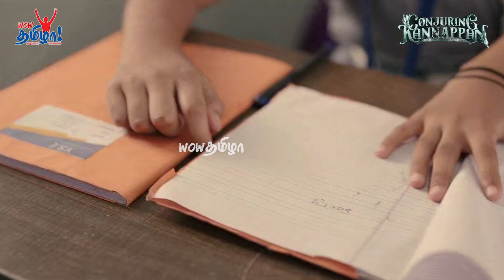சித்தார்த் சார் தான் நடிக்க சொல்லிக்கொடுத்தாரு - Chithha Ponni Cute Interview | Aafiyah Tasneem